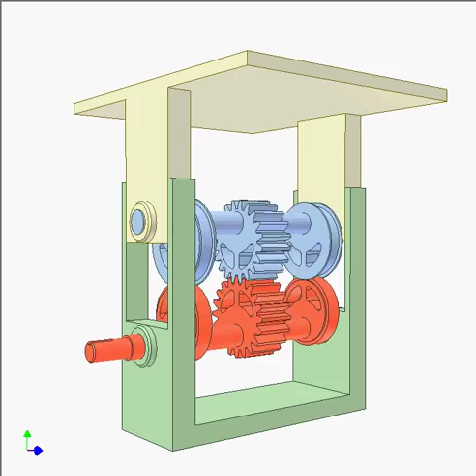Rotation to translation mechanism 2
The spur gears and the round cams have eccentric shafts.
The eccentricity is e.
The lifting height of the working desk = 4e.
The cams bear lifting forces.